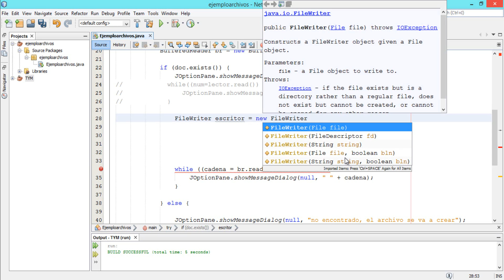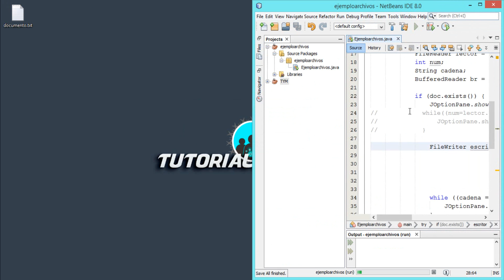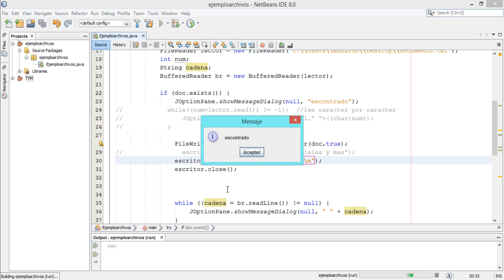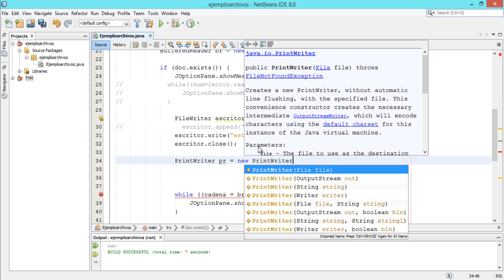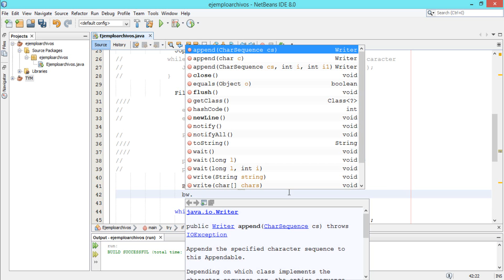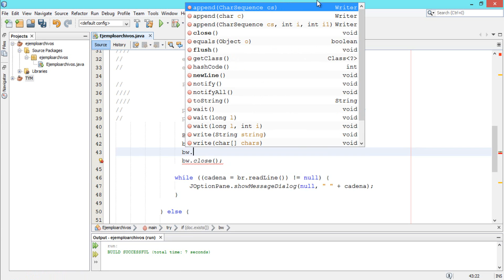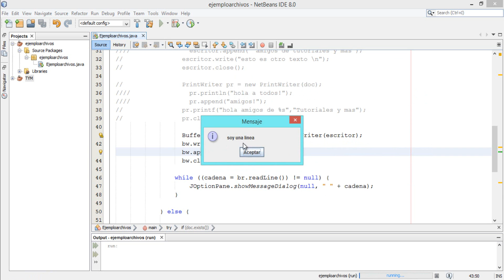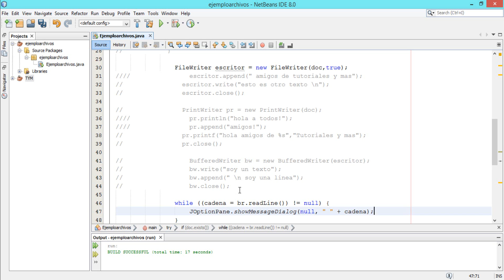Manejando Archivos - Escribir Archivos | Desarrollo con java #24